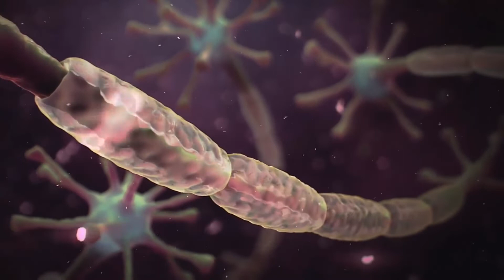Positionierung: Eigene Schublade im Kopf Deiner Kunden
Positionierung: Was hat das mit Schubladen zu tun und wie kannst Du das für Dein B2B-Marketing nutzen?

Wie der Name schon sagt: Bei der Markenpositionierung geht es darum, eine Position einzunehmen und für etwas zu stehen. Doch auch die fokussierteste Positionierung im B2B-Marketing ist wertlos, wenn Deine Kunden Dich nicht kennen. Nur wenn es Dir gelingt, im Kopf Deiner Kunden eine Position zu besitzen, wird Deine Marketingstrategie erfolgreich sein.

Hier kommen die Schubladen ins Spiel. Kurz gesagt: Du musst es schaffen, eine eigene Schublade im Kopf Deiner Kunden zu besitzen.

Kennst Du schon meine neue Positionierungs-Plattform?

Dort erfährst Du auch mehr über ein Positionierungs-Coaching mit mir und kannst Dich für meine kostenlosen Positionierungs-Impulse anmelden.